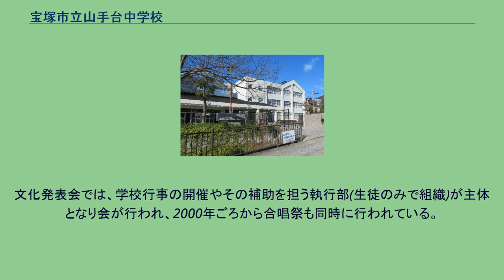宝塚市立山手台中学校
宝塚市立山手台中学校（たからづかしりつやまてだいちゅうがっこう）は、兵庫県宝塚市にある公立中学校。
創立記念日は11月22日。
阪急不動産が、いわゆるバブル景気と呼ばれる1980年代後半から1990年代前半に宝塚市の山手台へ不動産事業を展開した。
その捉販としての役割を担うべく、宝塚市へアプローチをかけ誕生した公立校が山手台小学校、山手台中学校である。
開校した1994年4月時点で、生徒は1・2年生123名の4学級、教職員16名で、宝塚市の12番目の中学校として開校した。
バブル崩壊により山手台の地価が下がるも、依然150人前後の生徒数であった。
2006年ごろから再び、山手台事業が再スタートしたこと、出身小学校である長尾小学校周りのマンション開発が活発化したことにより2007年度は200人近くの全校生徒となっている。
2020年度は１年生が５クラスとなった。
カラフルでレンガ敷きの中庭、兵庫県で唯一規模の大きい武道場、檜板張りの教室廊下の腰板、幅5メートルの廊下、教室と廊下の仕切を可動することができるオープン教室また土でできたテニスコート(クレイコート)などがある。
宝塚市内の公立小中学校で唯一校門の無い学校だったが、2014年9月に不審者が校内に侵入するという事件をきっかけに、2014年11月に2台の防犯カメラと2015年に2つの門(駐車場側と正門)が設置されることになった。
山手台中学校では9月に催される運動会のことを体育大会、10月に催される文化祭のことを文化発表会と呼んでいる。
体育祭では全校生徒が赤軍(せきぐん、赤組とも)と白軍(はくぐん、白組とも)と青軍(せいぐん、青組とも)と黄軍(きぐん、黄組とも)に分かれて、騎馬戦などの競技を加点方式の得点で競う。
また、応援団長率いる全団員で行われる応援合戦がある。
各学年3クラスだったときは赤軍・白軍・青軍の３チーム。
2020年より赤軍・青軍・黄軍・緑軍になっている。
2014年の体育大会では、第3学年のみ4クラス体制のため、競技では赤軍と白軍に、応援合戦では赤軍・白軍・青軍・黄軍に分かれた。
2017年の体育大会では、全学年4クラス体制となったため、競技・応援合戦共に赤軍・白軍・青軍・黄軍に分かれた。
結果（表彰）は軍が獲得した各競技の総得点で決定。
クラス対抗競技は学年ごとに各クラスに。
応援合戦は来賓の人などによる得点で決定。
文化発表会では、学校行事の開催やその補助を担う執行部(生徒のみで組織)が主体となり会が行われ、2000年ごろから合唱祭も同時に行われている。
１年生と２年生は校外学習、１年生は転地学習とわくわくオーケストラ、２年生はトライやるウィーク、３年生は修学旅行と宝塚歌劇鑑賞がある